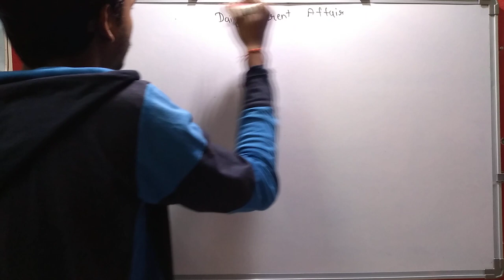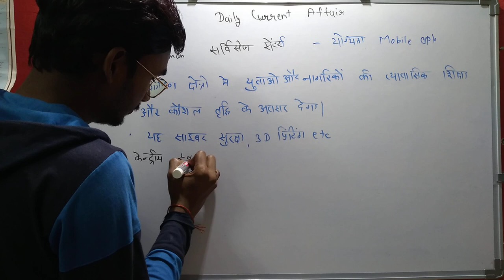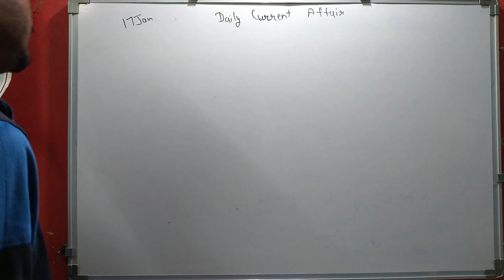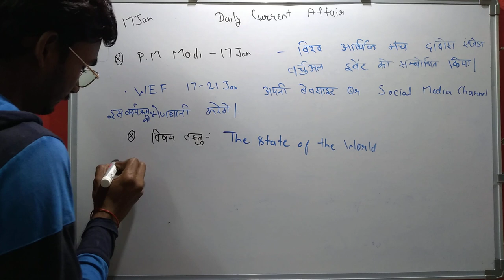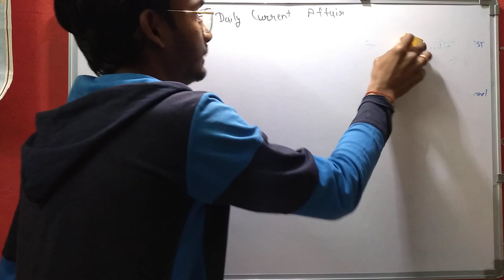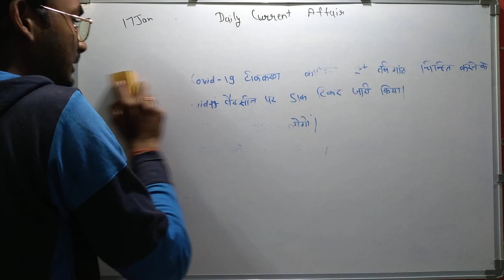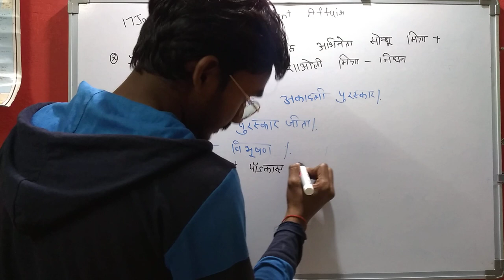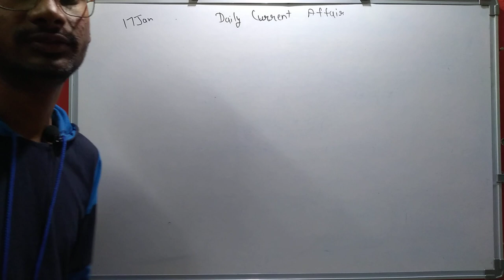DAILY CUERENT AFFAIRS 2021 | ALL COMPETION ( SSC GD, MTS CHSL, RAILWAY EXAM, POLICE ETC)